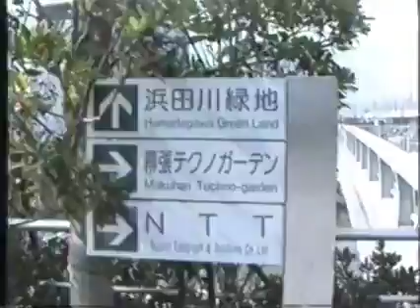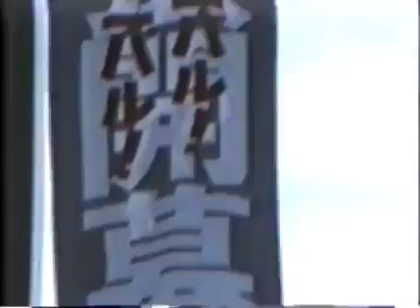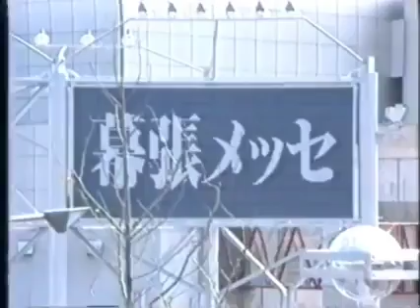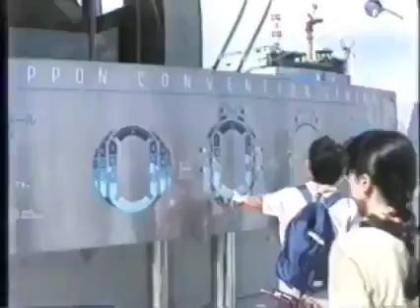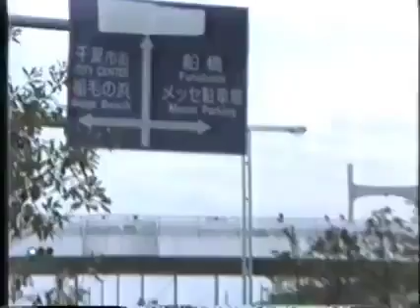1989年 オープンしたばかりの幕張メッセ！